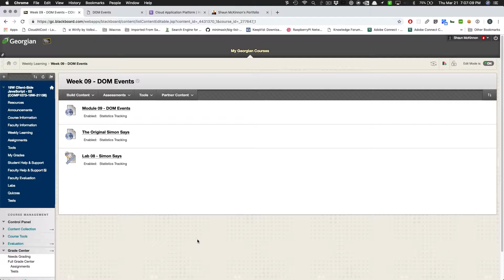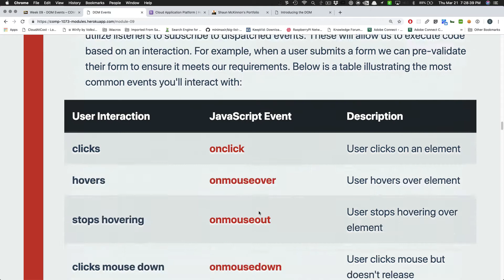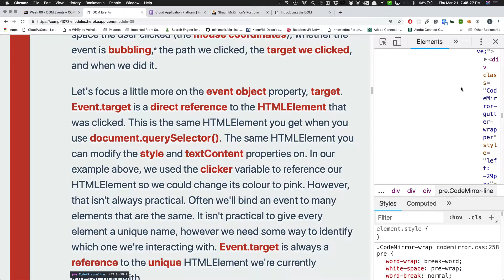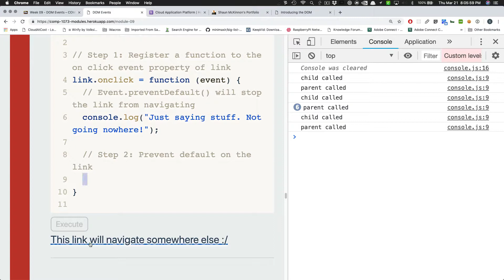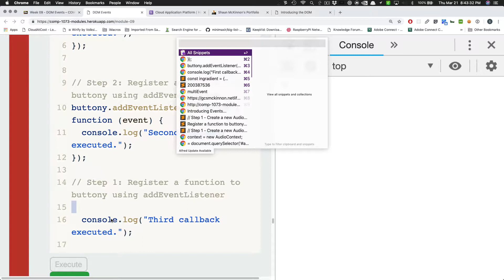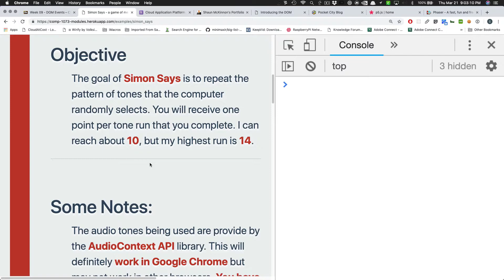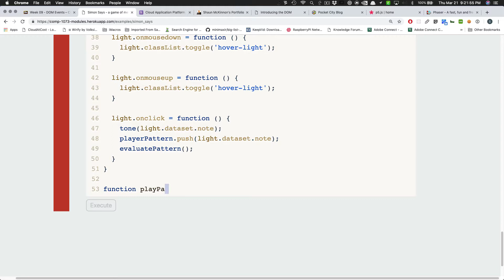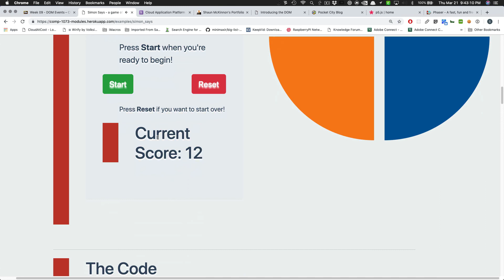Week 09 Thursday